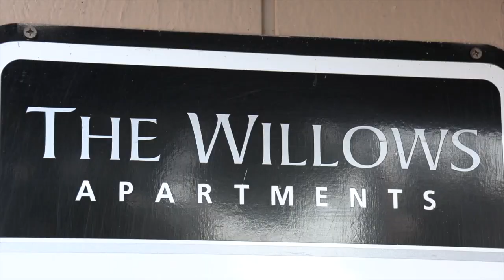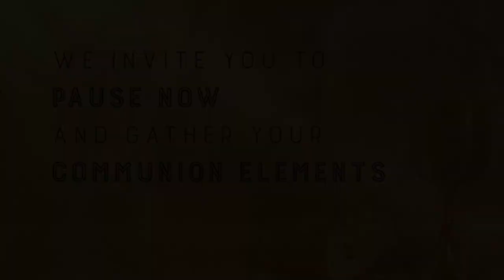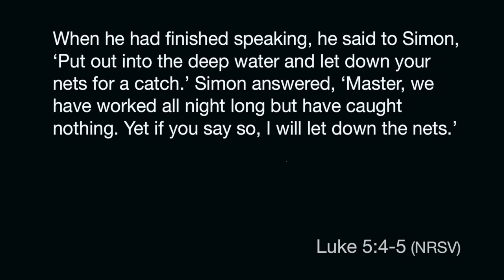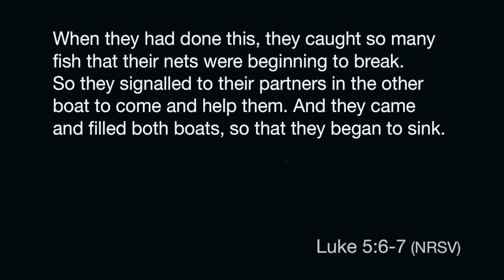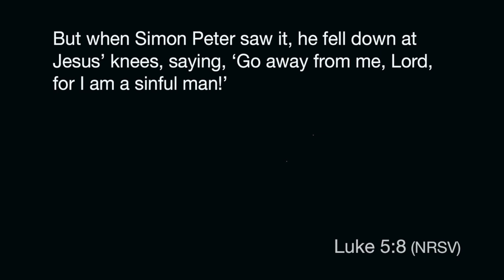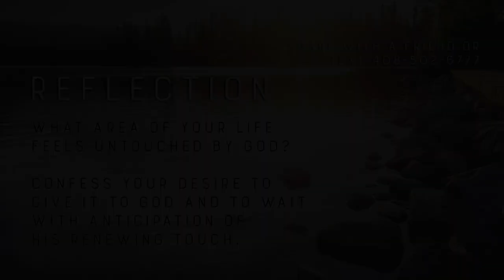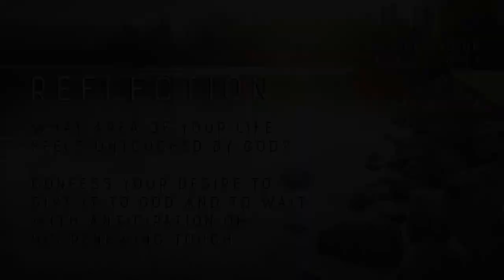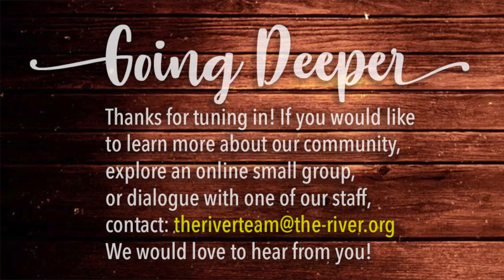The River - Reviving Faith through confession | September 13, 2020